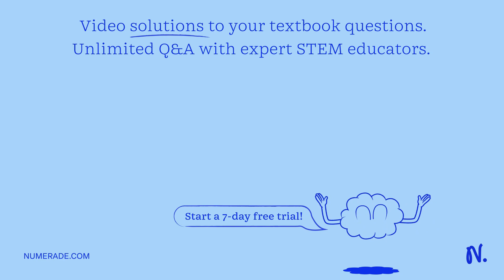Death cap mushrooms are deadly to mammals because they bind to RNA polymerase and prevent RNA polym…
Death cap mushrooms are deadly to mammals because they bind to RNA polymerase and prevent RNA polymerase from working. What would be the immediate consequences of eating death cap mushrooms? Eating them may lead to liver and kidney damage as well as death. Here x27;s a twisted experiment: feed a mouse death cap mushrooms. Two hours later, take out its liver and do RNAseq on it. What would you expect the data to show? (Hint: remind yourself what RNAseq is, look it up if you need to.)

TheCentralDogma-GeneExpression